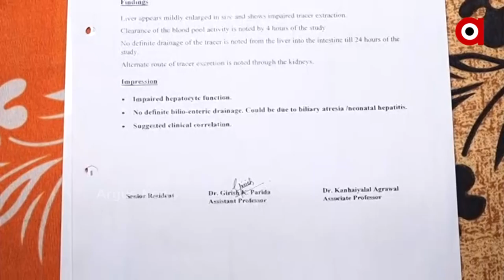ଯନ୍ତ୍ରଣାରେ ଛଟ ପଟ କଅଁଳ ଶିଶୁ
ଯନ୍ତ୍ରଣାରେ ଛଟ ପଟ କଅଁଳ ଶିଶୁ । ଚିକିତ୍ସା ପାଇଁ ଅର୍ଥ ସାଜିଛି ବାଧକ । ବୟସ ମାତ୍ର ତିନି ମାସ । ନାଁ ହେଉଛି ଆଲିଜା କସାର । ଯକୃତ (liver) ରୋଗରେ ପୀଡିତ ସେ । ଜୀବନ କଣ ଜାଣିବା ଆଗରୁ ବଞ୍ଚିବା ପାଇଁ ସଂଗ୍ରାମ କରୁଛି ସେ । ଅସହ୍ୟ ଯନ୍ତ୍ରଣାରେ ଛଟପଟ ହେଉଛି ଶିଶୁ